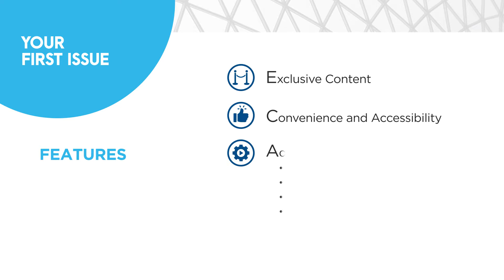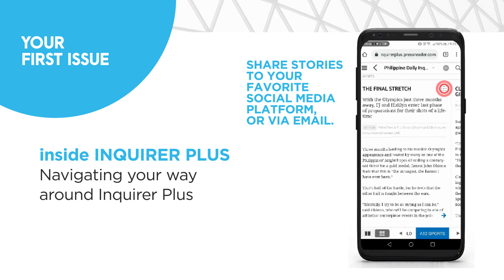You can comment, like and share news / articles through Inquirer Plus.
INQUIRER PLUS is the digital version of the Philippine Daily Inquirer.